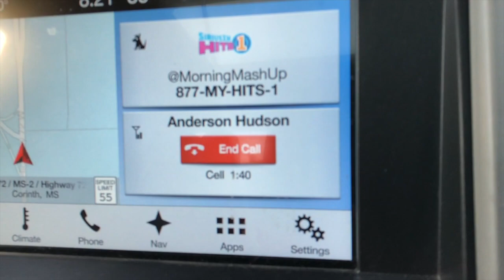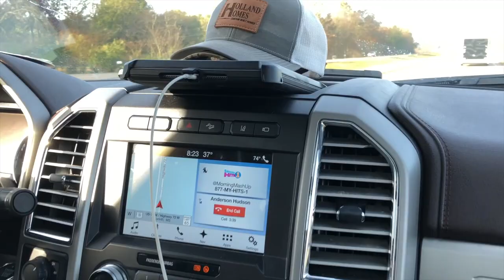chiefholland Boykin Spaniel Duck Hunting 2018-2019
Arkansas Duck and Goose Season 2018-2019. Highlights of HRCH Hollow Creek's Commander in Chief Holland NCH18 retrieving geese and ducks in the field and timber during his second hunting season. Chief is a Boykin Spaniel, owned & trained by Jonathan Holland, and was 20-22 months old in this video.

~Paintball Theme - YouTube Studio/ Bird Creek

~Garage - YouTube Studio/ Topher Mohr & Alex Elena

~Granite - YouTube Studio/ Ethan Meixsell

~TV Drama Version 2 - YouTube Studio/ Audionautix

~Heavy Hunter - YouTube Studio/ Audionautix

~The End is Near - You/Tube Studio/ Gunner Olsen

~By the Sword - YouTube Studio/ Ethan Meixsell

~Going Up - YouTube Studio/ Silent Partner

~Mad Science - YouTube Studio/ MK2

~Back and Forth - YouTube Studio/ Silent Partner